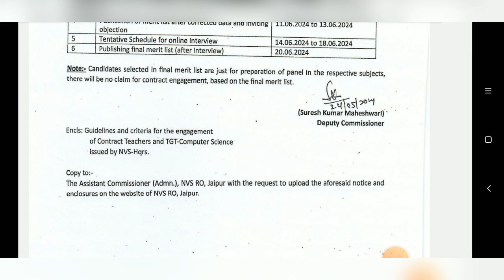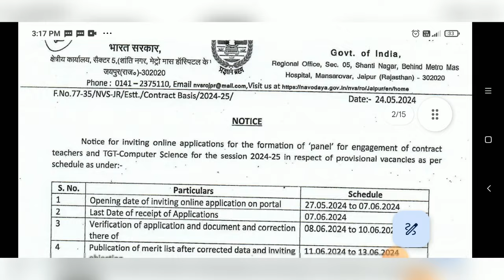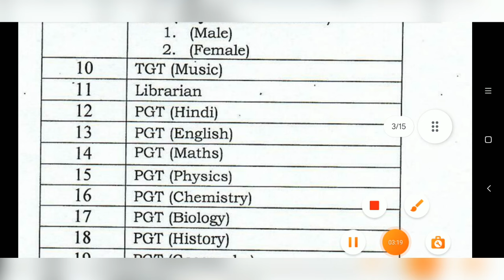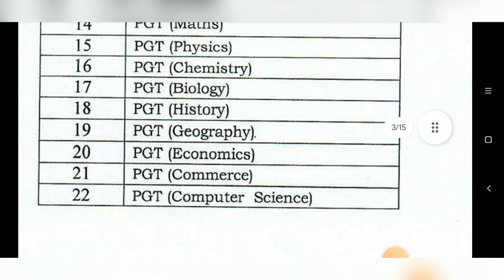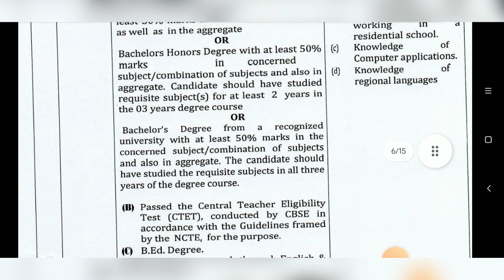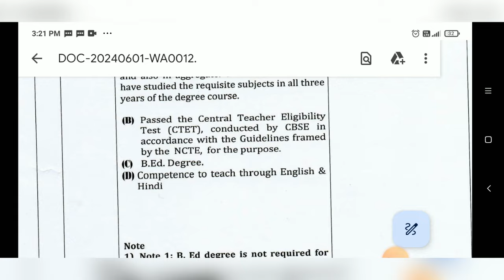NEW GUEST TEACHERS 2024 RECRUITMENT | Conduct Teaching Post | Central University vacancy